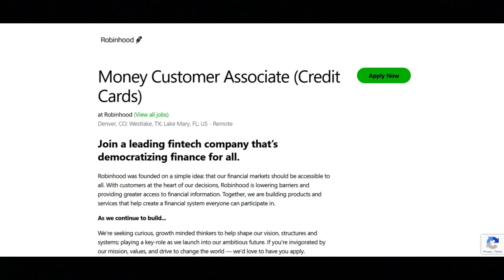Work From Home Job- Great Benefits Provided- $28 To $33 An Hour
In this video I share a work from home job opportunity that provides great benefits. If you are looking for a work from home job opportunity that provides great benefits then I recommend that you watch this video.